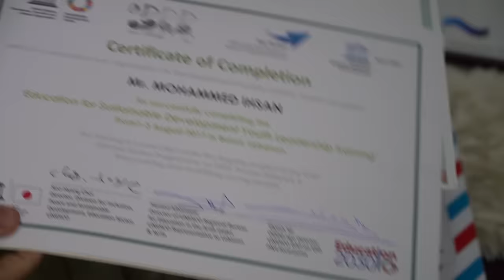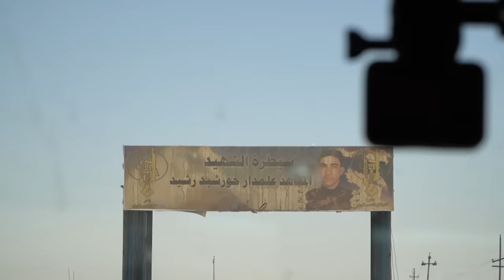Ирак: Война в Городе: Как воюют за самый богатый нефтью город Киркук. Лядов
Это Лядов и сегодня я покажу вам, как живут люди, чьи дома были построены над залежами нефти, за которые разные стороны воюют уже много лет. Сегодня я в Ираке, в городе Киркук. Мы перемещаемся по Киркуку с двумя, скажем так, телохранителями, охранниками. Дело в том, что как бы несколько лет уже, здесь в городе Киркук ничего особо не происходило, но всегда говорят, что здесь как бы спокойно, но слово «как бы», оно не исчезает из этих оборотов, потому что именно вокруг Киркука и находятся те спящие ячейки, которые выискивают спецслужбы Ирака, которые выискивают ополчение Ирака. Они занимаются тем, чтобы найти людей, которые пытаются вести подпольную войну и как бы ты никогда не знаешь, кто и где тебя поджидает.
Чтобы понять, почему город Киркук такой необычный, о нём надо знать две вещи. Первая, здесь находится одно из крупнейших месторождений нефти и газа в мире, вторая, этот город  находится на спорной территории двух мощнейших сил в Ираке: официальных властей Ирака и региона, что много лет пытается отделиться и стать отдельным государством - Иракский Курдистан. Там своё правительство, свой президент, своя армия.
Каково это - жить в одном из самых неспокойных городов Ирака - Киркуке.
Это Лядов и как люди живут из Киркука.

00:00 Киркук – место, где спят с оружием в руках
04:55 Где в Ираке находятся ячейки боевиков?
06:26 Иракский Курдистан – отдельная страна?
09:52 Киркук: взрывы, убийства, похищения
10:34 Борьба за нефть
11:02 Почему опасен путь из Багдада в Киркук?
13:04 Террористы хотят захватить Киркук?
13:24 Опасная обстановка на блокпостах
14:54 Здание, которое захватили боевики
16:22 Оружие имеет почти каждый житель
17:35 Приветливый иракский народ
18:11 За туриста можно получить выкуп?
26:07 Диктатура Саддама Хусейна
28:53 Военная обстановка в Киркуке
30:53 О взрывах
32:28 Сколько стоит в Ираке стоит калаш?
33:55 Милота на рынке
35:46 Взрывы и жизнь людей
40:30 Женщины  после войны

Реклама. ООО «КЕХ еКоммерц» ИНН 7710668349 Erid:LjN8KG7En